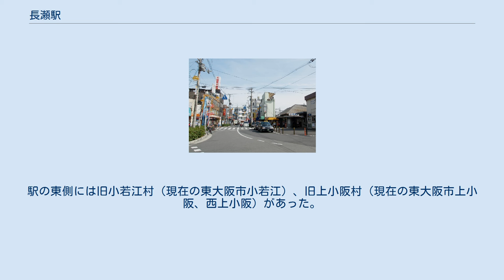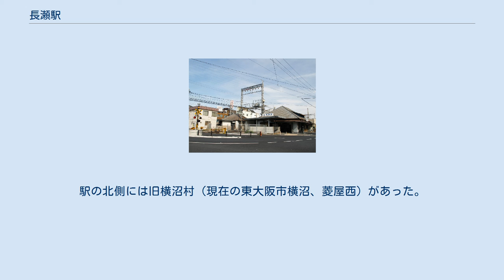長瀬駅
プラットホーム 長瀬駅（ながせえき）は、大阪府東大阪市菱屋西一丁目にある、近畿日本鉄道（近鉄）大阪線の駅である。
副駅名は近畿大学前で、到着時にアナウンスされる。
駅舎と改札口はホームごとに独立して設けられており、改札内に互いのホームを結ぶ経路は存在しないものの、改札外には連絡地下道があり、踏切を渡らずに線路の反対側に向かうことはできる。
 普通列車のみが停車しており、日中時間帯は毎時5本が停車するが、朝の高安方面と夕方の大阪方面は本数が増加する。
近畿大学の入試や同大学を会場とする資格試験などが開催される場合は、定期運転の普通列車に加えて6両編成以下で運転する一部の急行・準急・区間準急が当駅に臨時停車している。
 2018年11月13日における1日乗降人員は30,889人である。
大阪線で準急(区間準急含む)が通過する駅では最も多い。
 近年における当駅の1日乗降・乗車人員の推移は以下の通り。
 西口 駅東側に近畿大学があり、長瀬駅と大学の間は通称「学園通り（大学通り）」が続き、学生相手の各種商店が並ぶ関西有数の学生街となっている。
駅北側にはかつての大和川であった長瀬川が流れている。
駅周辺は住宅街である。
駅の東側には旧小若江村（現在の東大阪市小若江）、旧上小阪村（現在の東大阪市上小阪、西上小阪）があった。
駅の北側には旧横沼村（現在の東大阪市横沼、菱屋西）があった。
駅の敷地から真南に長瀬川に沿って、吉松新田があった（現在の東大阪市吉松）。